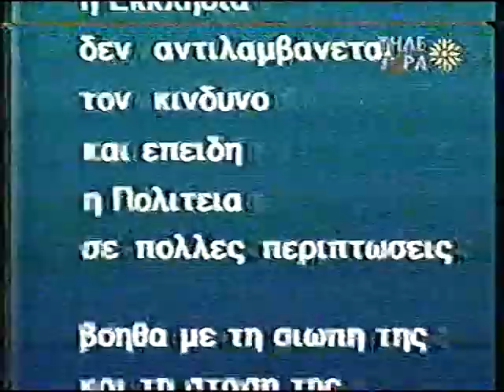''ΚΕΝΤΡΙ''21-10-96 ''ΝΟΥΛΑ Η « ΦΩΤΙΣΜΕΝΗ» Α' ΜΕΡΟΣ